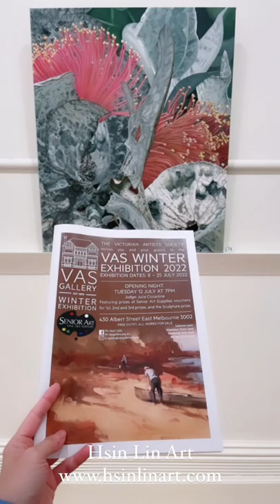Award Update!! Highly Commended Award -A Lifetime Grit. A throwback video of the opening this week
[Award Update]- Original Artwork – A Lifetime Grit (2021) has proudly received an award as the Highly Commended in The Victorian Artists Society WINTER SELECT EXHIBITION on July 2022.

How's everyone during this cold weather? Wherever you are, I hope you are all well, healthy and happy!  I am back with great news in this video –

I am pleased and humbled to receive the Highly Commended Award for the original artwork –  'A Lifetime Grit, Eucalyptus Macrocarpa'(2021)! Congratulations to all the winners.  🎉
Such a lovely night meeting all the amazing people.❤️

This artwork is one of my (and collectors’ 😊) favourites that already has multiple prints established around Australia since it launched and I am pleased that this particular artwork has the judge’s love.

Much appreciated to the judge - Julia Ciccarone , as well as The Victorian Artists Society. This award means a lot.

Featured artwork in the photos-
A Lifetime Grit- Eucalyptus Macrocarpa (2021)
Artist Acrylic on canvas. Signed at the front and ready to hang.
The artwork painted extends to all Side panels.
76.2cm (W) x 91.4cm (H) x 3.5cm (D)

{Press Update}
*This particular Artwork – A LifeTime Grit (2021) was also featured in Maroondah City Council's news –Interview with the Artist: Hsin Lin - Bloom Like Flowers. Published by Amy Freund, Editorial and Publications Officer. Publish date -24th Feb 2022, Melbourne, Victoria. *

Affirmation: The reality is now, let’s play to win.

This artwork was inspired by my visit to Royal Botanic Gardens Victoria in Cranbourne. I was drawn immediately to this particular Eucalyptus macrocarpa tree in full bloom in the flowering season. I love the details on those large ovate grey leaves and the earthy tone on the plant. The rough surface of the gum nuts and the smooth silky texture of the flowers, display of greatest strength of life. Royal Botanic Gardens Cranbourne
Eucalyptus Macrocarpa (Mottlecah), a sprawling mallee endemic to Western Australia. Eucalyptus flowers also have the symbolic meaning of Healing and Protection.

The flower always blooms in its own time without competing with other flowers. May we all bloom in our time in the best season. Hope you enjoy this artwork of mine.

Come visit us at VAS 2022 Winter Select Exhibition, open to the public. Viewing until Monday 25 July
Opening Hours:
10am - 4pm weekdays
1pm - 4pm weekends during exhibitions
Address -
430 Albert Street, East Melbourne,Victoria

Looking forward to seeing you at the exhibition!

To browse the full collection in this series, welcome to link to my profile for other listings.

Cheers,
HSIN LIN